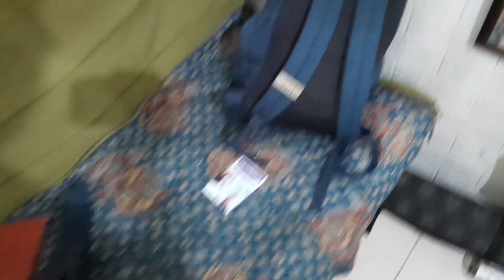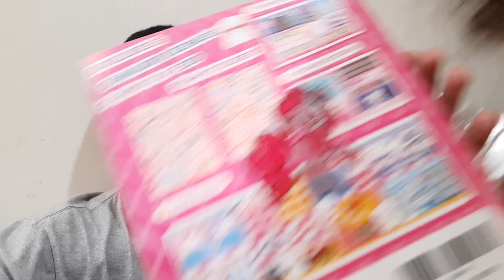Alhamdulillah Hari Ini Sudah Bisa Keluar Dari Rumah Sakit | 2023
Alhamdulillah hari ini aku sudah bisa keluar dari Rumah Sakit.
Jija senang banget karena diajak ayah ke Indomaret.
Makan mie gacoan, ternyata level pedasnya tidak berasa buat ayah.

Alat rekam: HP Samsung Galaxy A50S